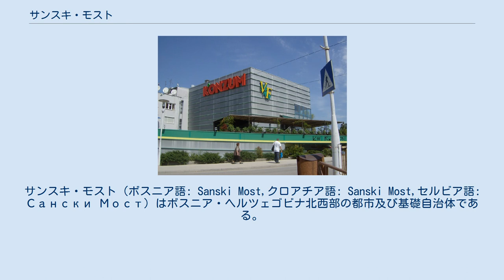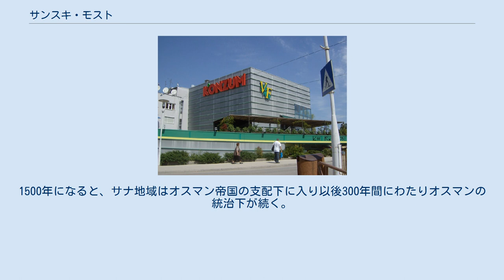サンスキ・モスト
サンスキ・モスト（ボスニア語: Sanski Most,クロアチア語: Sanski Most,セルビア語: Сански Мост）はボスニア・ヘルツェゴビナ北西部の都市及び基礎自治体である。
ボスニア・ヘルツェゴビナを構成する構成体のうち、ボスニア・ヘルツェゴビナ連邦のウナ＝サナ県に属する自治体で、ボサンスカ・クライナ地方のサナ川河畔にありプリイェドルとクリュチの間に位置する。
 現代のサンスキ・モストがある場所は、古代の記録や研究者の調査によれば地理的な好条件からすでに先史時代より人が居住していたとされる。
ローマ人がやって来る以前は、イリュリア人の部族が居住していたとされるが、中世までははっきりとした記録は残されていない。
最も古いある文書は、1244年7月20日の物でベーラ4世がこの地の教区に言及したものに遡る。
1500年になると、サナ地域はオスマン帝国の支配下に入り以後300年間にわたりオスマンの統治下が続く。
 1800年代に入るとオスマン帝国の力は次第に衰え、ハプスブルクの影響力が拡大する。
これに伴って、民族の構成も大きく変わった。
オーストリア＝ハンガリー帝国支配時には他の地域と同様に開発が進展した。
第一次世界大戦にはサンスキ・モストを含む周辺はヴルバスカ自治州の一部であった。
第二次世界大戦時にはパルチザンの抵抗の地となっている。
 ボスニア・ヘルツェゴビナ紛争時の1992年から1995年にかけて、サンスキ・モストはセルビア人勢力であるスルプスカ共和国の支配下にあった。
この時期、非セルビア系の住民は虐殺されるか、土地を追われたりするなど民族浄化に遭っている。
1995年10月になると市内には、ボスニア＝ヘルツェゴビナ軍が紛争終結間近に進軍し、それが要因となり今度は多くのセルビア系の住民が町を逃れることとなった。
2004年、オシュトラ・ルカ（Oštra Luka）がサンスキ・モストから分離しスルプスカ共和国に属する自治体となっている。